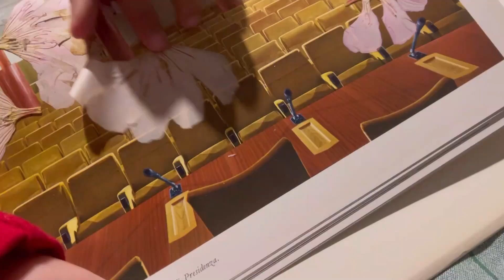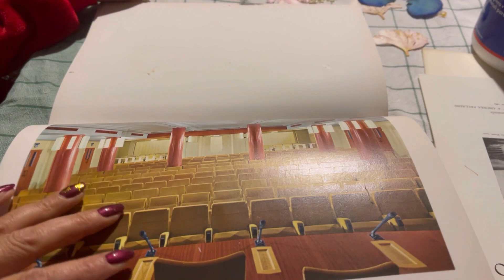Cocinando para mis nietas pasta con calabicines - Una Peruana En Italia/ jugando con ellas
Cocinando para mis nietas pasta con calabicines. Así que descubramos las habilidades decorativas de Raffaella y los regalitos que he creado en mi trabajo.

Capitulos:

00:00 Cocinando par mis nietas
02:53 Jugando con mis nietas
04:54 Descubriendo la habilidad de Raffaella para decorar
07:35 Los regalitos al mi trabajo

Link a los libro del Guapo mas Guapo:

LAS FOTOS RECUERDOS

Estados Unidos, Canada, Mexico y  Sudamerica

IL LIBRO DEI FOTORICORDI